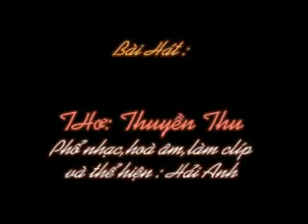ANH HAY VE BEN - Tho THUYEN THU - Pho nhac HAI ANH.wmv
Đông về mang nỗi nhớ qua đây
Lặng lẽ mình em đợi chốn này
Nhặt nhạnh bâng khuâng chờ anh tới
Ru đêm nồng vào những cơn say

Tình yêu em mãi chẳng đổi thay
Càng xa lại thêm nhớ những ngày
Nụ hôn ngọt lịm vòng tay khép
Nỗi nhớ đong đầy anh có hay

" Anh sẽ về..." dạ khúc đêm nay
Lướt nhẹ bàn tay phím cung đàn
Đáy ngăn ký ức tình trở dáng
Khe khẽ cựa mình những riêng mang

Anh hãy về bên... nắng lại vàng
Đón dìu hạnh phúc đẹp mùa sang
Hoa ươm nụ ngát tình xanh biếc
Đượm sắc xuân nồng,mộng trổ bông